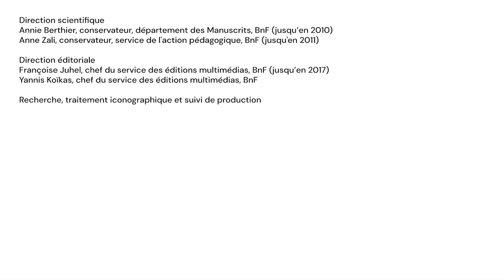Le B de Bethsabée | Le livre médieval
Le Psautier de saint Louis est un petit manuscrit mettant en scène des épisodes de l’Ancien Testament et des psaumes. Commandé par le roi de France, saint Louis, ce psautier fut vraisemblablement exécuté à partir de 1254, à son retour de croisade.
Les psaumes sont illustrés de huit grandes initiales figurées à sujet double, dont la première et la plus impressionnante est une lettre B qui occupe tout l’espace de la page. La lettre B renvoie à la fois au nom de l’héroïne de la scène – Bethsabée –, au motif de l’image – le bain – et au premier mot du psaume – Beatus.

Découvrir le dossier « Illustrations et œuvres d'art dans les livres » sur les Essentiels de la BnF